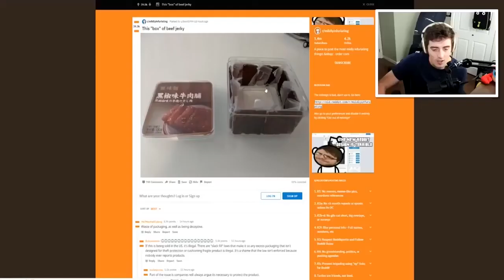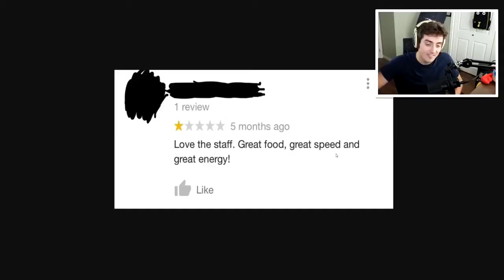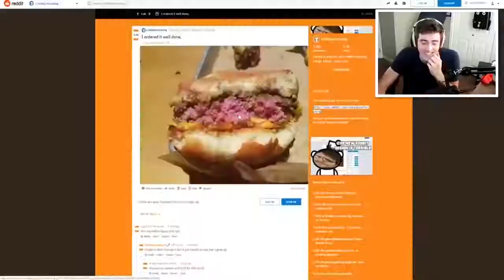Why Denis Left Roblox For Fakeness But Is Coming Back To Roblox